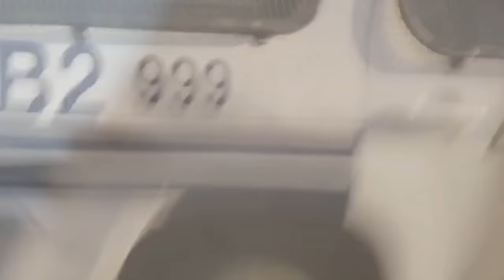دقيقة واحدة .. عدسات أهالي سترة ترد على تصريح رئيس الأرهاب العام "طارق الحسن" 14/2/2016